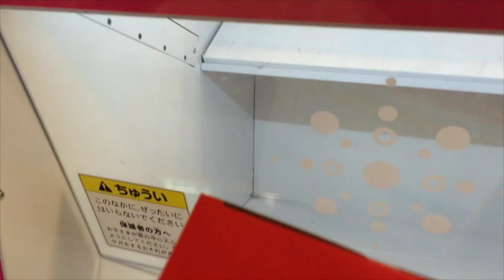【UFOキャッチャー】ゲット瞬間！！Crane game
youtubeをもっと活用したい人必見！！
【関連動画】

・必勝！UFOキャッチャー攻略 10連発！ 2014年度版！ クレーンゲーム

・【UFOキャッチャー】当たりの鍵をゲットしろ！【クレーンゲーム】

・クレーンゲーム特集７２　ナムコ置き設定で新しの取り方発見！

クレーンゲーム動画です。